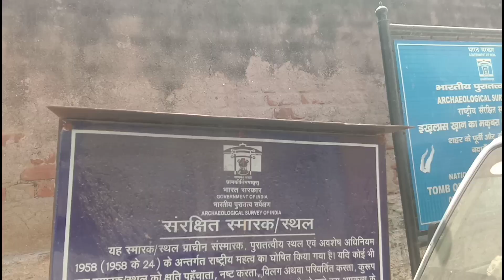Black Taj Mahal Badaun | Ikhlas khan tomb | tourist places in India